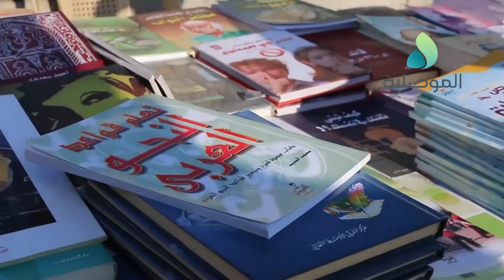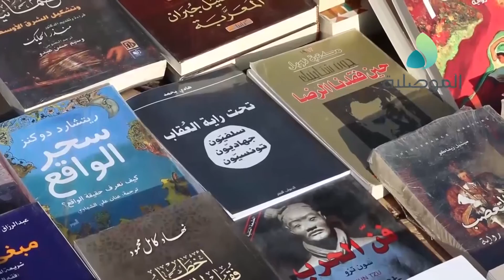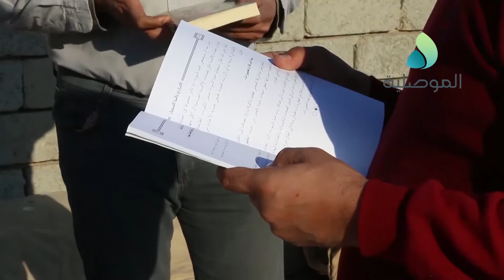رصيف الكتب بالموصل تظاهرة ثقافية تهدف لنشر الوعي ومحاربة الفكر المتطرف